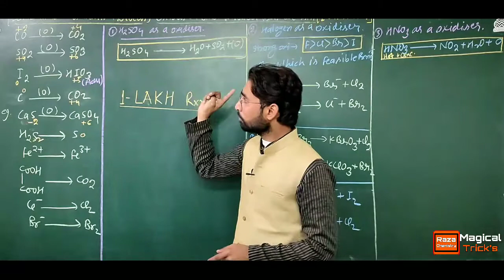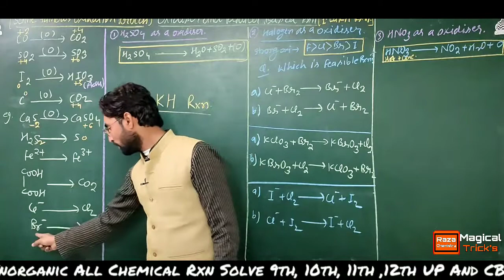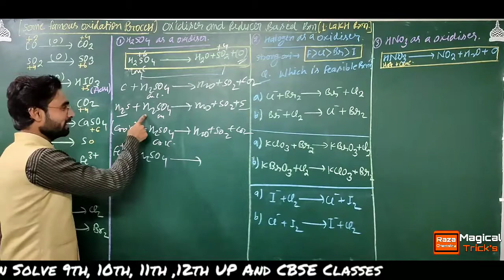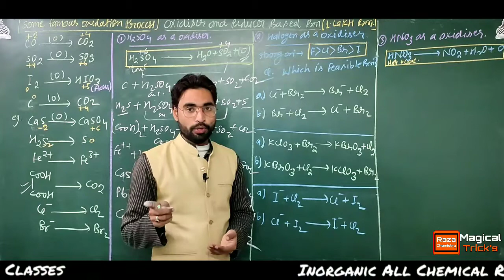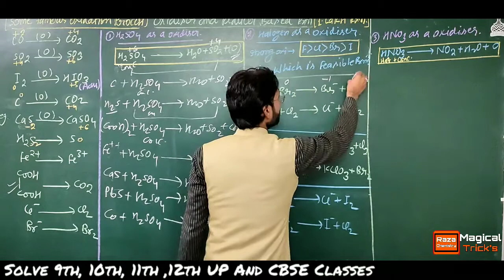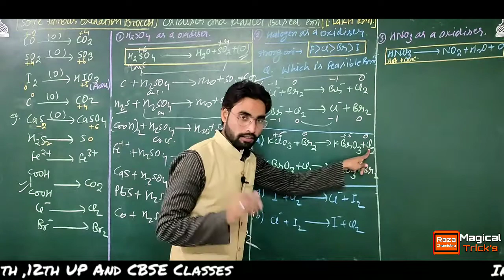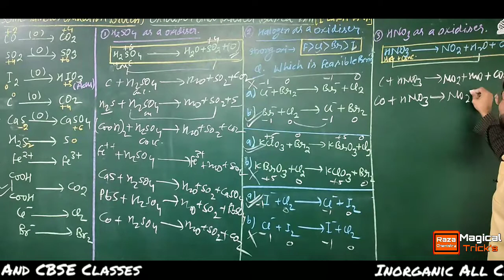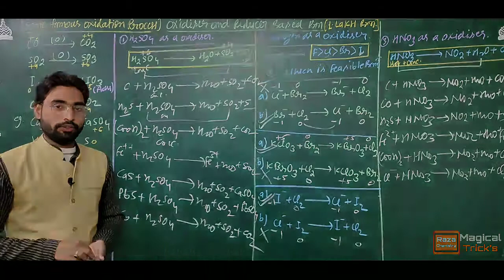1 Lakh Rxn ( Part-3) Reducer Based Rxn / 90% Solve Rxn By Shadab Husain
1 Lakh Rxn ( Part-3) Reducer Based Rxn / 90% Solve Rxn By Shadab Husain

V.c created Nazim Qadri

1st,2nd,3rd Part available Plz See the full vdo